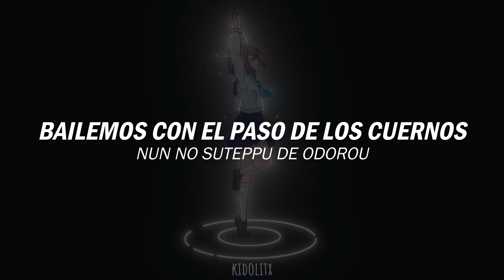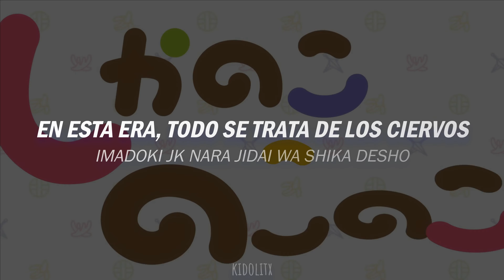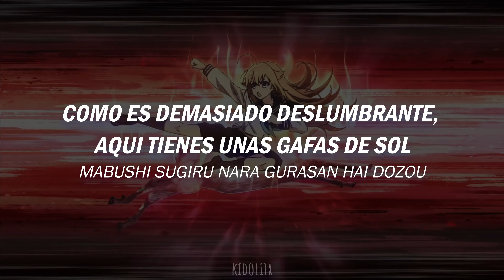Shikanoko Nokonoko Koshitantan OP. Full || Shika-Bu - Shikairo Days (Sub. Español + Romaji)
Anime: Shikanoko Nokonoko Koshitantan

Lyrics:
shikanoko nokonoko koshitantan
shikanoko nokonoko koshitantan
shikanoko nokonoko koshitantan
shikanoko nokonoko koshitantan

shika noko tokotoko arawaru nokonoko
tsuno tsuno pyoko pyoko mitame wa onya no ko?
chikagoro uwasa no nakanaka kiwamono
otenami ikahodo hena choko?

sugoku mukashi kara japan ni seisoku
shika senbei nara mugen ni kudasai!
tonakai wa nakama kamoshika wa ushika
demo demo matomete guuteimoku

nun no suteppu de odorou
yoru ga akeru made

nando datte hansuu shite nu-nu-nun
yosoku fukanou shikairo deizu
abangyarudo de oorai kaosu mashi mashi
itsu no ma ni kuse ni natte nu-nu-nun
hacha de mecha na shikairo deizu
hatenkou bacchi come on!
nandemo ari ruuru nante nashi

kimi no egao de genki mantan
moshikashite unmei no ma, ma, my deer!
kokoro no dokoka de koshi tantan
kimi to nara itsu made mo

shikanoko nokonoko koshitantan
shikanoko nokonoko koshitantan

shika noko shika katan! odaterya ichikoro?
iya iya igaito tsuwamono kamo yo
yaru koto nasu koto dotapata sawagi de
tsugou ga warukerya terepooto?

youkoso shikabu е atsumare shika tomo
shika ni naritakerya kewashii michi da zo
imadoki jk nara jidai wa shika dеsho
shika senbei katate ni hai, poozu

nun no koe ga hibiku yo
chikyuu wo koete doko made mo

kureijii sore tte hometeru?
torikkii de ii jan puchohenza
kami no tsukaitaru shika wo agame yo
shika noko kami no ko banbanzai!
seishun tte yatsu kamo nante
kirari kirari kagayaiteru ne
mabushi sugiru nara gurasan hai dozou

itsu no mani kuse ni natte nu-nu-nun
nande mo ari ruuru nante nashi

kokoro no dokoka de koshi tan tan
jinrui shikaka keikaku
sonna koto wa sasenai
(demo!)